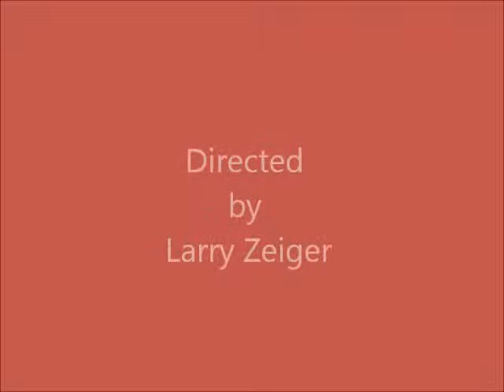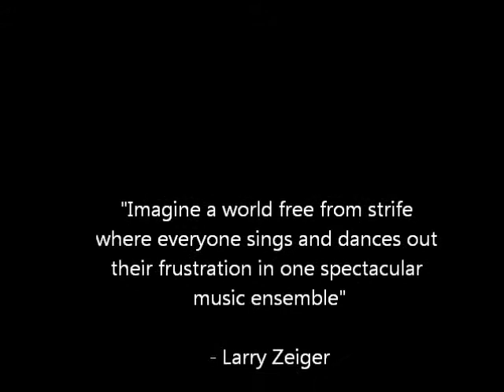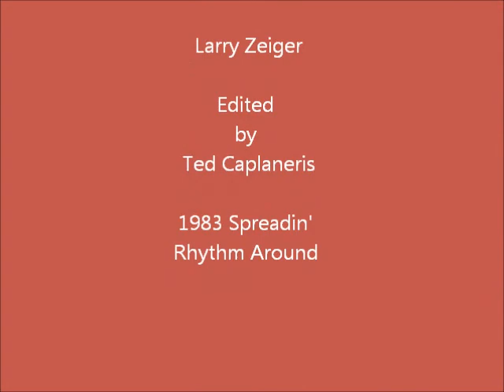1984 Somethings Gotta Give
1984 Somethings Gotta Give